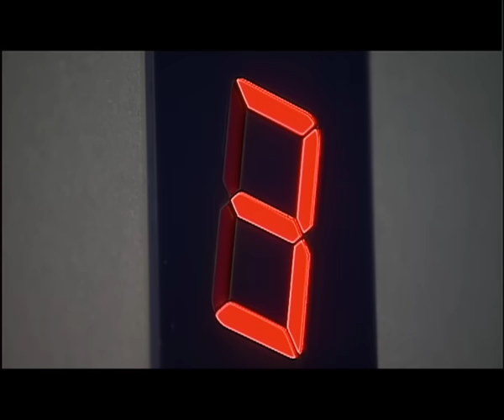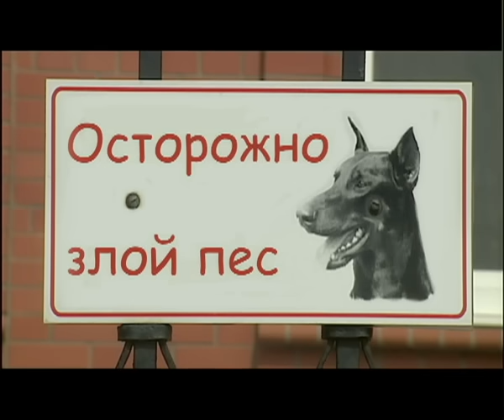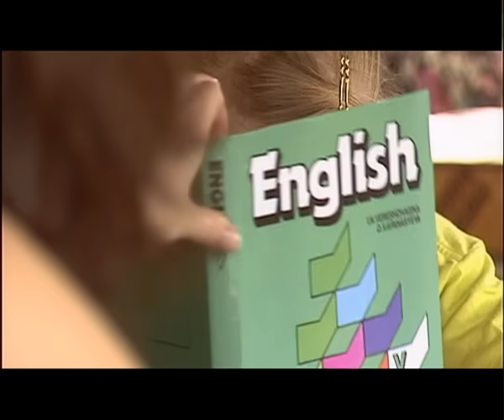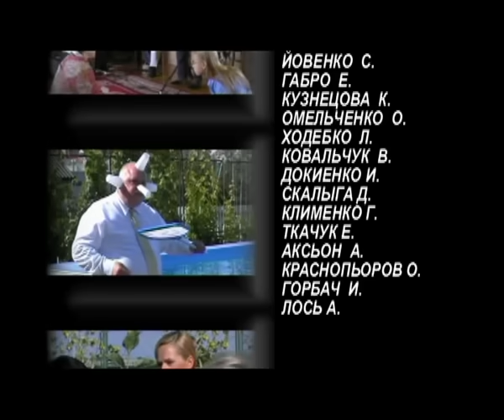Женская интуиция. Серия 1.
Жанр: мелодрама
Тип: телефильм
Год: 2004
Продолжительность: 116 мин.
Режиссер: Оксана Байрак
Продюсер: Влад Ряшин
Оператор: Александр Копейкин
Автор сценария: Оксана Байрак, Александр Копейкин
В ролях: Александр Дьяченко, Ольга Погодина, Алена Ивченко, Настя Зюркалова, Алла Масленникова, Римма Зюбина, Анатолий Дяченко

Жил себе в славном столичном городе разведенный бизнесмен Александр. Каждый день для него наполнен спешкой и заботами, плюс ко всему дома ждет еще маленькая дочурка. Ее воспитание Александр полностью взял на себя и категорически решил не подпускать девочку к матери. В один из совершенно обычных дней у него в офисе появляется молодая особа по имени Даша. Даша пришла в надежде получить работу секретаря, но вместо этого ей предложили быть гувернанткой. Столкнувшись с маленькой бестией — своей подопечной, девушка понимает, что ребенок попросту переживает развод родителей и скучает за мамой. Не долго думая, добродушная Даша решает взять сложившуюся ситуацию в свои руки. Чем это обернется для каждого из героев фильма?